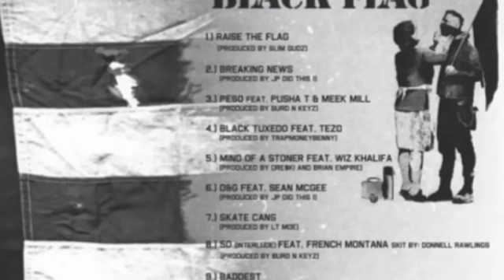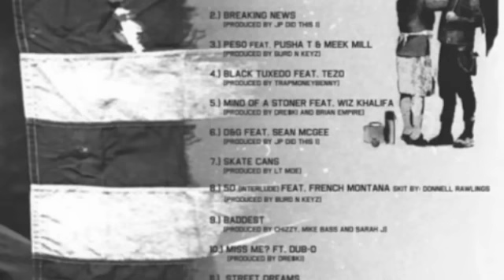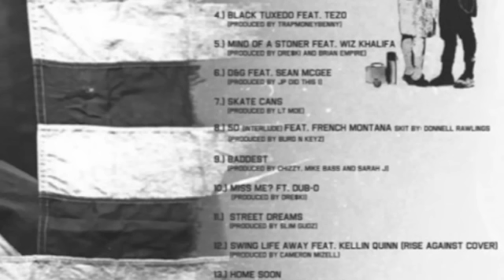Machine Gun Kelly -- Black Flag [free album]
1) Raise The Flag

2) Breaking News

3) Peso Feat. Pusha T & Meek Mill

4) Black Tuxedo Feat. Tezo

5) Mind Of A Stoner Feat. Wiz Khalifa

6) D&G Feat. Sean McGee

7) Skate Cans

8) 50 (Interlude) Feat. French Montana

9) Baddest

10) Miss Me? Feat. Dub-O

11) Street Dreams

12) Swing Life Away Feat. Kellin Quin (Rise Against Cover)

13) Home Soon

14) Dark Side Of The Moon